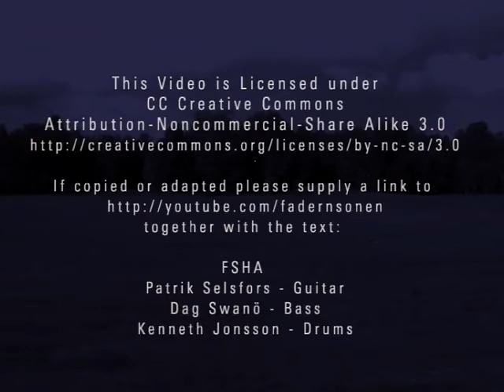FSHA - Hihat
Improvised music by the trio FSHA

Credits
Photo

Stock Footage

Eva Vikström
Ivan Bridgewater

together with the text:

FSHA
Patrik Selsfors - Guitar
Dag Swanö - Bass
Kenneth Jonsson - Drums